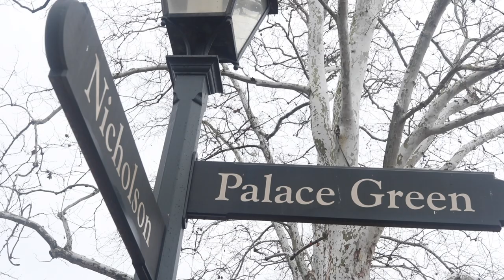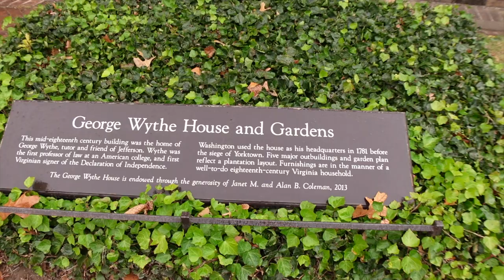George Wythe | The Founding Father You Never Knew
Did you know that George Wythe signed the TOP SPOT for the Virginians on the Declaration of Independence? Thomas Jefferson SAVED THIS SPOT for Mr. George Wythe. Join us as we visit his home in Colonial Williamsburg and talk about his impact on U.S. History.

Intro: 0:00
Who Is George Wythe?: 0:21
George Wythe House: 1:06
Thomas Jefferson's Mentor: 2:56
William and Mary Law School: 3:35
"Passing the Bar" Trivia: 4:23
George Wythe's Historical Impact: 4:49

🎁 Walk with History Gift Shop